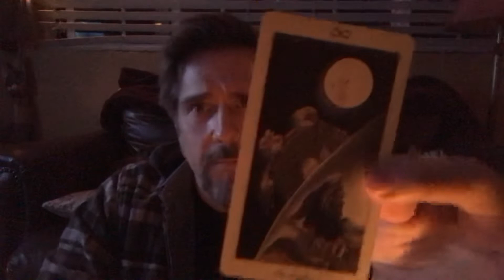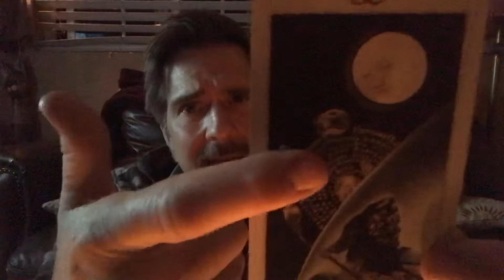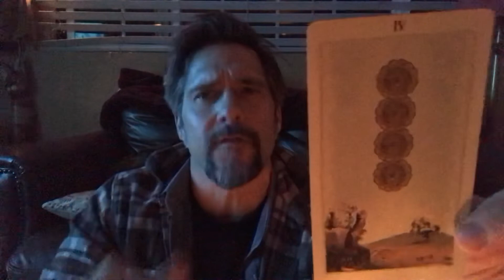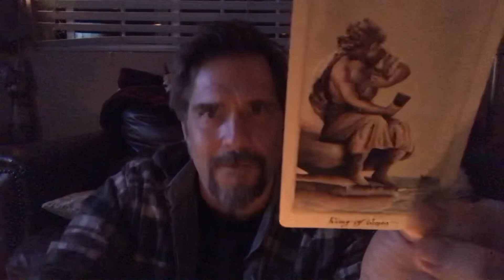Just MAKE a Decision! // SPIRITUAL TAROT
Just had the inkling to pull some cards...maybe this was the video you needed right now to GET GOING